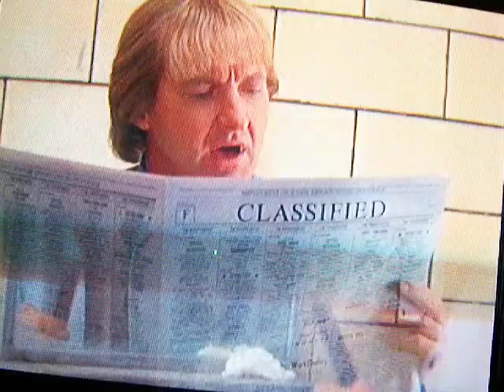KingPin Ish craps in the urinal.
Ish craps in the urinal.